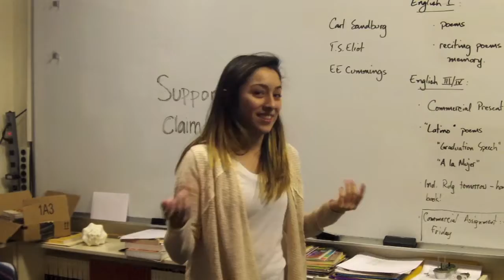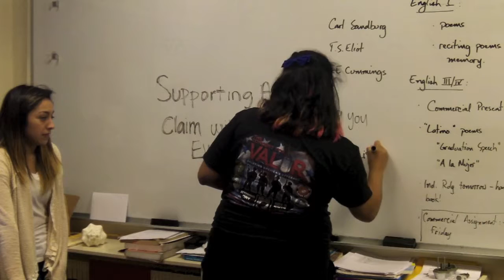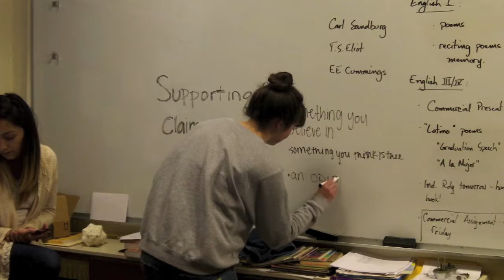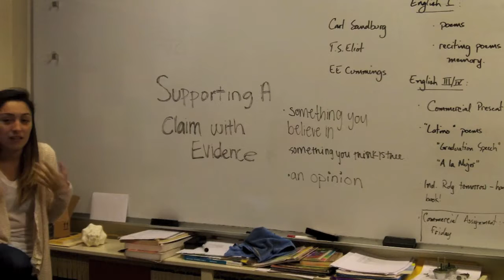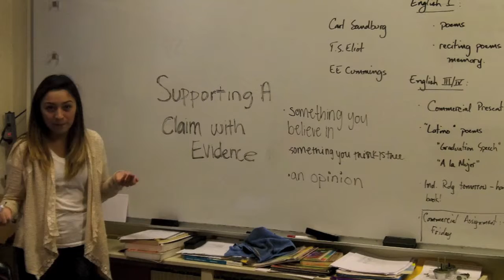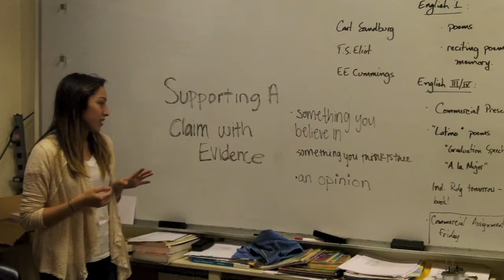BTH Teaching Video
First attempt to teach a mock lesson on supporting claims with evidence.